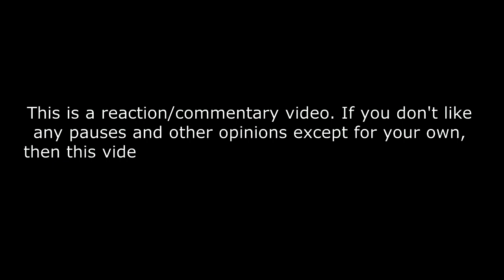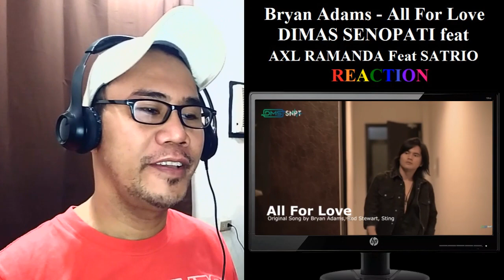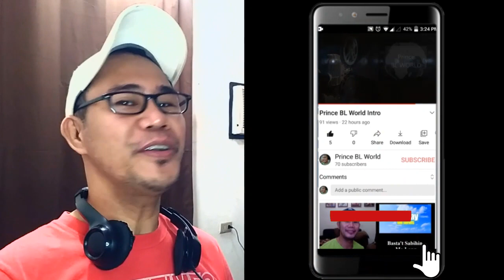Bryan Adams - All For Love (Acoustic Cover) DIMAS SENOPATI feat AXL RAMANDA Feat SATRIO REACTION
Bryan Adams - All For Love (Acoustic Cover) DIMAS SENOPATI feat AXL RAMANDA Feat SATRIO